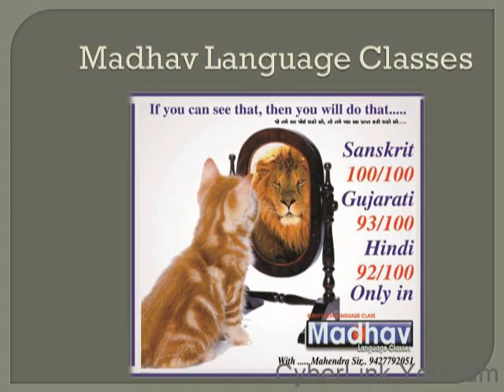Std 12 Gujarati (Eng. Med.)Chapter Maji_No_Pyalo Part 1